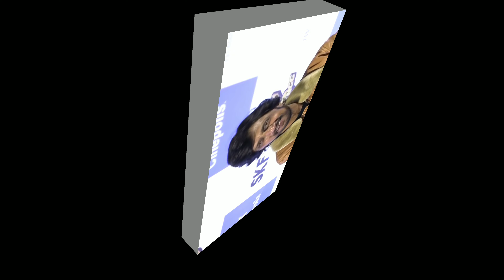Radhe Movie Trailer! Salman Khan Upcoming Movie! Release date of radhe movie! 2020 Movie